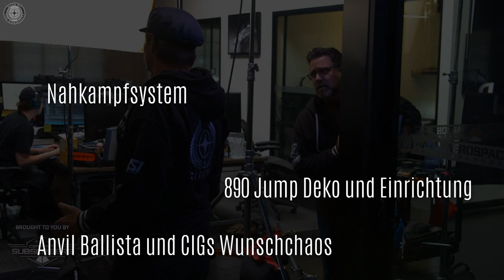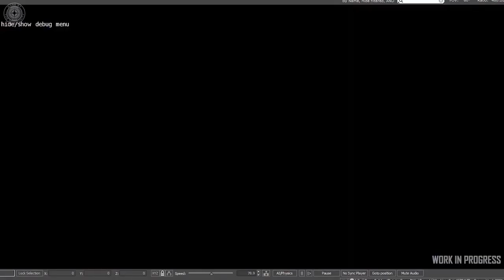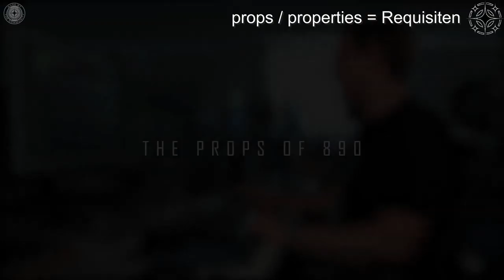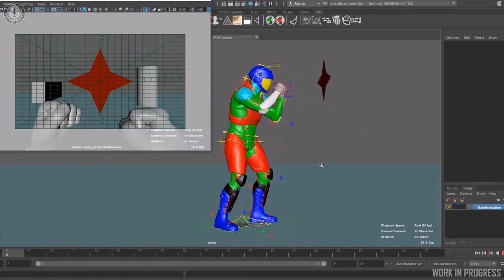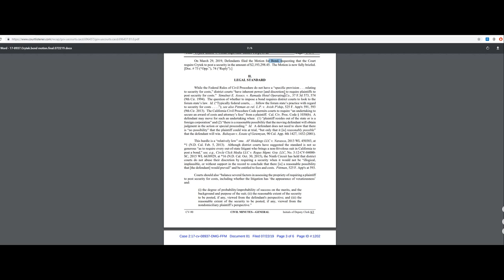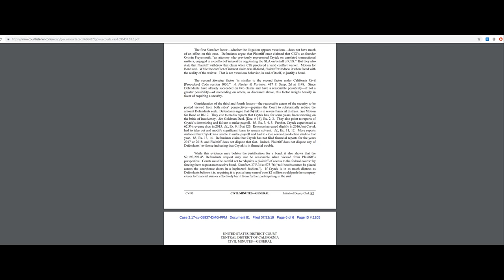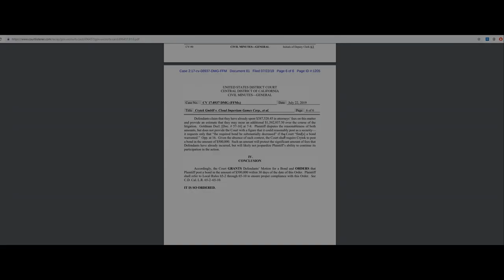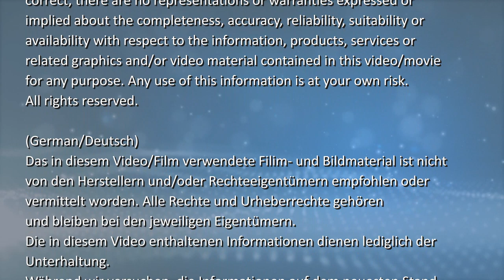[Übersetzt] Inside Star Citizen: Counter Punch + Crytek vs. CIG (German/Deutsch, 25.07.2019)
Übersetzung des Inside StarCitizen vom 25.07. Außerdem gibts einen neuen Stand zur Auseinandersetzung zwischen Crytek und CIG
Inhalte:
00:00 - Anmoderation
01:30 - Anvil Ballista
03:48 - Kommentar "CIGs Wunsch nach Chaos"
04:40 - 890 Jump props
06:40 - Nahkampfsystem

10:06 - Crytek vs. CIG
18:07 - Abspann
Glossar:
Asset -  Assets sind im Quellcode eingebundene, statische Medienteile wie Grafik/-bibliotheken, Videos, Dokumente etc. Assets sind also ein Subset von Ressourcen, denen sie zugrundeliegen.

Über ein kleines Dankeschön freue ich mich =))